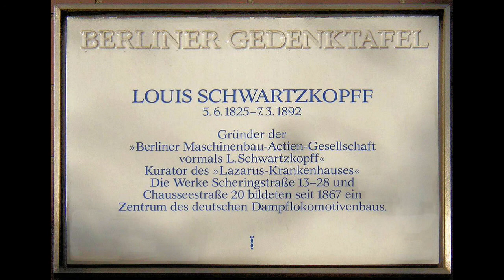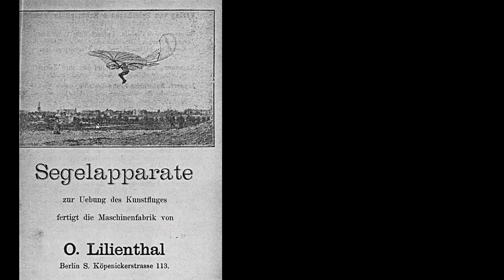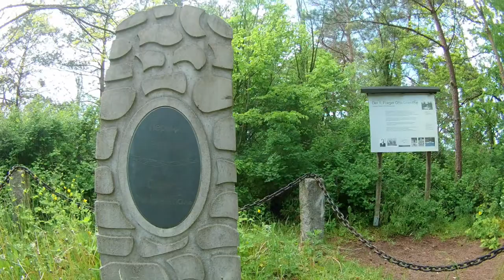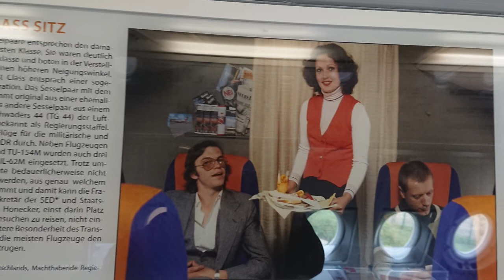Auf den Spuren Otto Lilienthals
Fahrt zum Lilienthalmuseum Stölln
und Besichtigung der IL 62 und dem Gollenberg

Musik
Be Open To New Experiences by WinnieTheMoog

Fotos
Wikipedia CC bzw. Public Domain

Videoausschnitt
MDR Umschau

Gefilmt und Fotografiert mit den Kameras
Eken H9R
Sony Xperia X1
und Sony α580

KoerniDD 2021